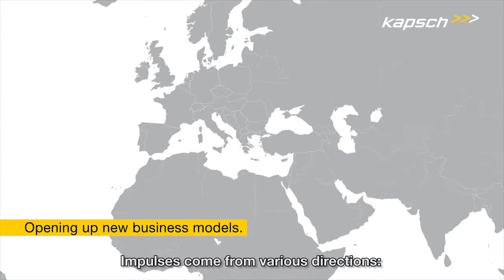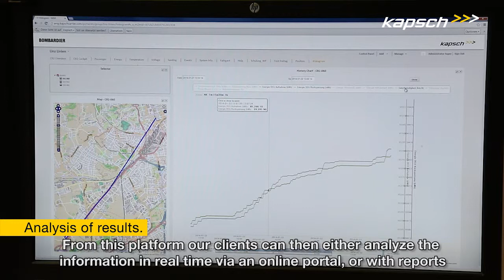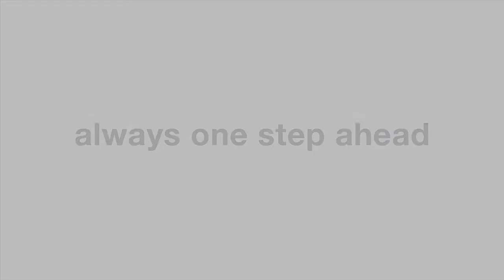Insight/Inside Kapsch. An Interview with Engelbert Kerschbaummayr.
The Kapsch Group is a globally operating technology corporation headquartered in Vienna. The company's areas of expertise – digitalization and mobility – are addressed via two business units: Kapsch BusinessCom and Kapsch TrafficCom both support their clients and customers in the role of end-to-end suppliers and providers of products and solutions along the entire value-added chain.